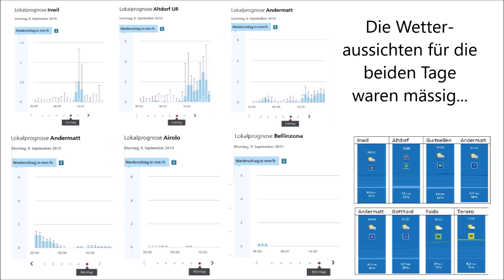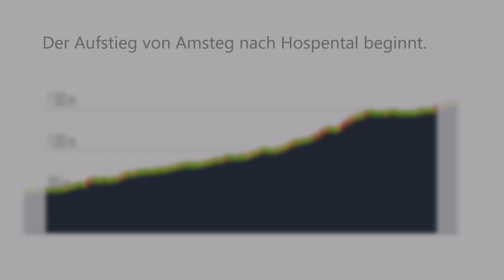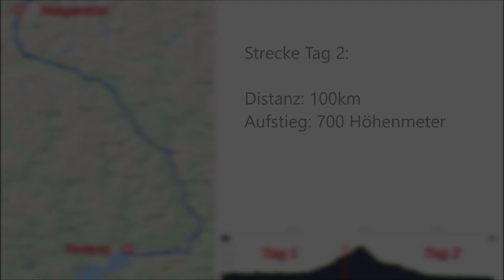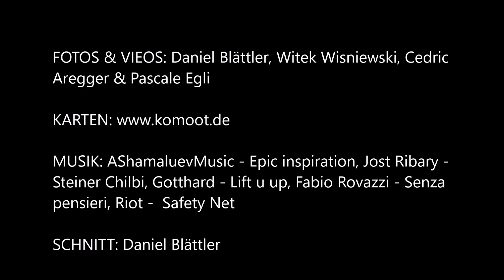Velotour Gotthard-Tenero 2019 - Schule Eschenbach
34 Schüler/innen der Schule Eschenbach nutzten bei der vierten Austragung der Gotthard - Velotour die Möglichkeit, den Weg ins Tessin mit eigener Muskelraft zurückzulegen. Mit grosser Motivation wurden ersten 50 Kilometer im Regen absolviert und auch die Kälte konnte uns nichts anhaben. Belohnt wurden wir mit einem tollen zweiten Tag mit strahendem Sonnenschein und fast sommerlichen Temperaturen im Tessin.

Herzlichen Dank meinem Begleitteam für die grosse Untersütztung und allen Beteiligten für das Vertrauen.